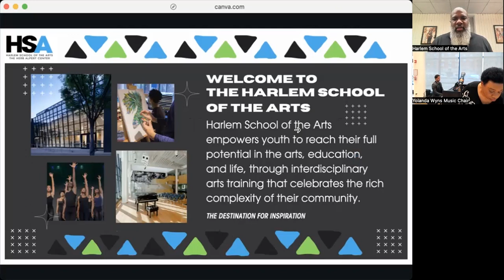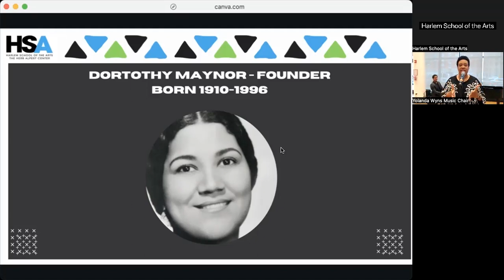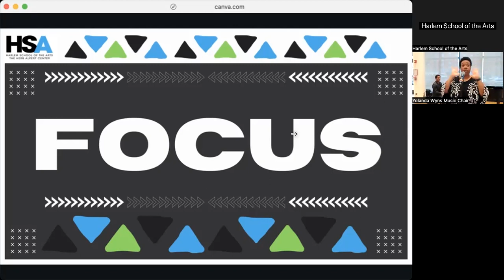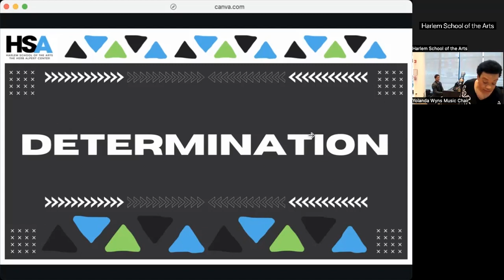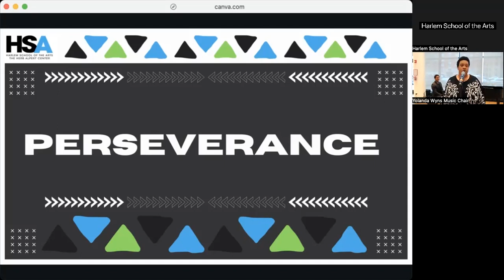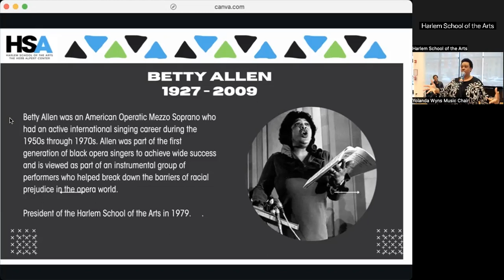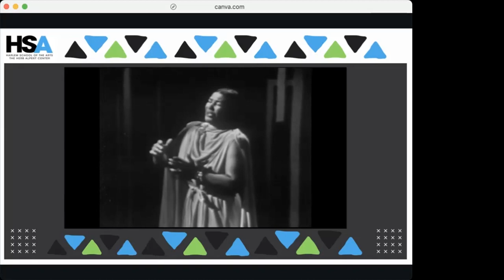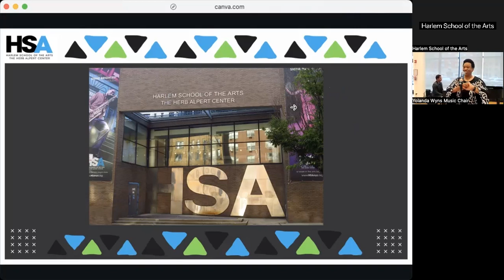HSA Music presents “Finding Your Voice, The Legacy of Dorothy Maynor & Betty Allen”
HSA Music Chair, Yolanda Wyns, will show the connection between vocal technique and advocating for yourself. Through the legacy of Dorothy Maynor and Betty Allen, you will see how two women of color used their resources to bring excellence in the arts to Harlem School of the Arts.

This webinar was presented in a series during 2023 Black History Month. “Celebrating Black Excellence in the Arts”, ran from February 21-23. Each HSA department chair (Dance, Music, and Media & Design) presented a webinar presentation celebrating themes around Black History Month, followed by Q&A's moderated by HSA President, James C. Horton.